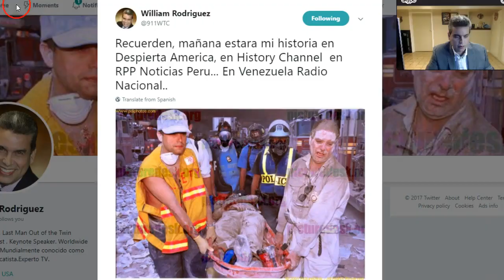The MSM Censored Full Story of William Rodriguez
In this video, Luke Rudkowski of WeAreChange gives you the latest on this anniversary with an exclusive interview with one of the heroes of that day William Rodriguez.